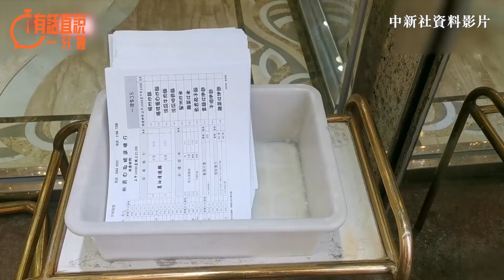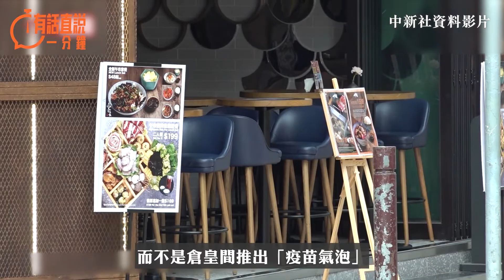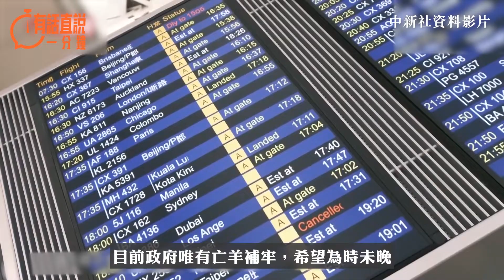有話直說一分鐘 | 港府本末倒置失防疫先機 收緊內外防姍姍來遲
過去四波疫情，特區政府均因優柔寡斷遲病毒一步，次次都待到傳播鏈已經形成各類禁令才姍姍來遲。今次亦是歷史重演，病毒已經進入社區後政府才急忙收緊外防內防，已經錯失「斬斷」傳播鏈的最佳時機。